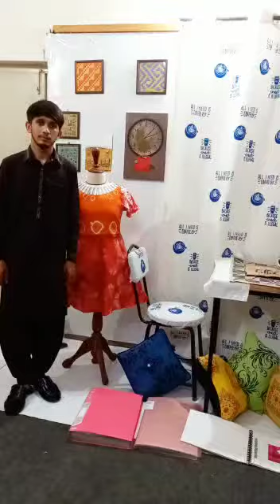Fashion & Textile Students Work at actma college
With the encouragement of privatization of education by the Government, we are witnessing a new era in the traditional and professional education.
We Offer
F.A with Textile & Fashion Designing
B.A (ADP)  with Textile & Fashion Designing
Diploma In Textile & Fashion Designing ( 1 year / 2 Years )
Diploma In Interior Designing ( 1 Year)
Diploma In Graphics Designing ( 1 Year )
* PROFESSIONAL SHORT COURSES*
Computer Courses
Digital Marketing
Social Media Marketing
Spoken English
IELTS
2-A Johar Town Akber Chowk Lahore. 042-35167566, 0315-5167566.